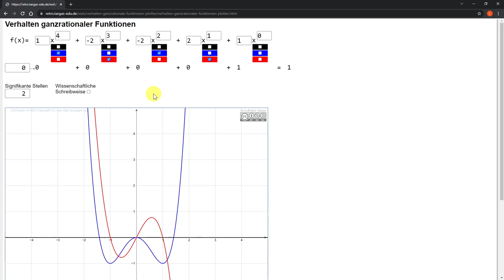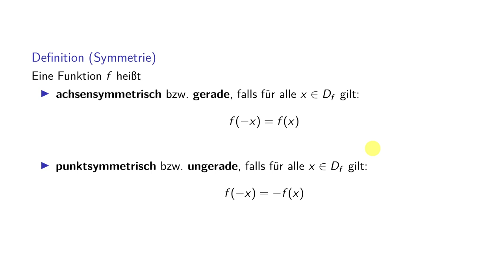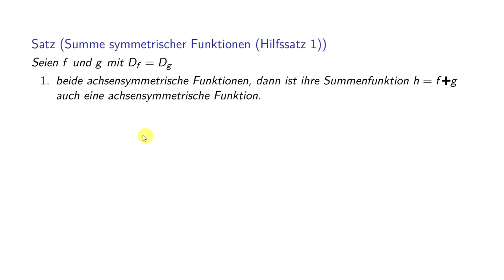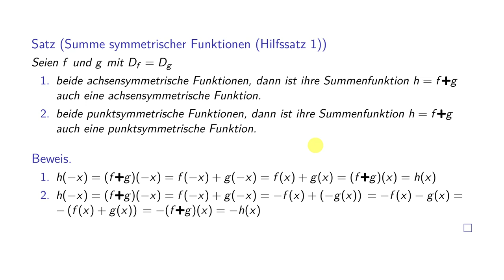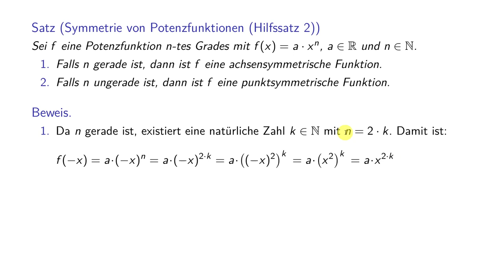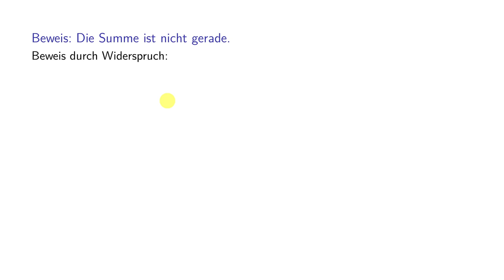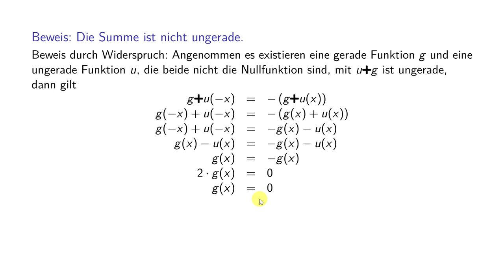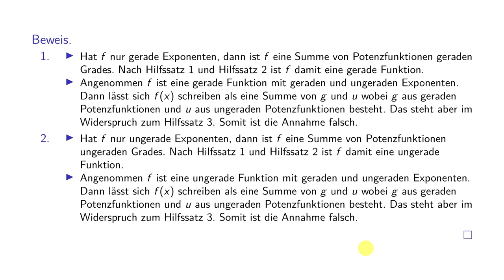Analysis (Teil 1) - 06 Symmetrie von Graphen ganzrationaler Funktionen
0:00 Das Thema
1:06 Erkundung
5:31 Definition der Symmetrieeigenschaften
8:44 Definition der Summe zweier Funktionen
12:43  Hilfssatz 1: Summe symmetrischer Funktionen
20:11 Hilfssatz 2: Symmetrie von Potenzfunktionen
25:56 Hilfssatz 3: Punktsymmetrie + Achsensymmetrie = keine Symmetrie
33:19 Gerade Exponenten → Achsensymmetrie, ungerade Exponenten → Punktsymmetrie